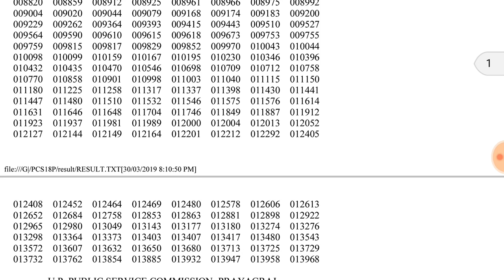UPPCS PRE 2018 Results